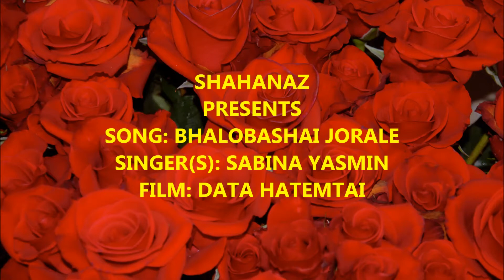Bhalobashai Jorale (Data Hatemtai)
Singer(s): Sabina Yasmin.
Do comment if you like the song & feel free to request.